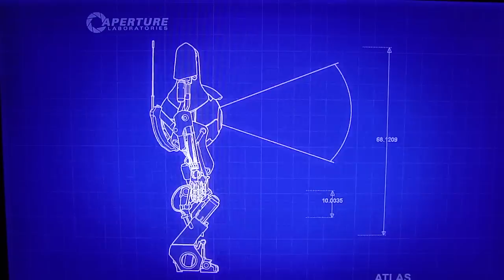Portal 2 Co-op Gameplay pt27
DSP and John Rambo team up to tackle the fun and challenging co-op campaign of Portal 2.